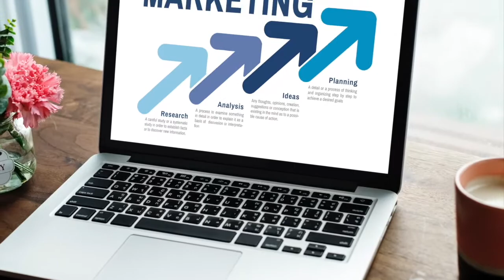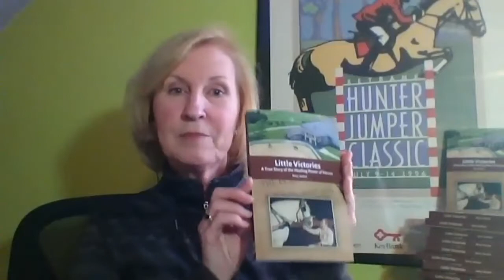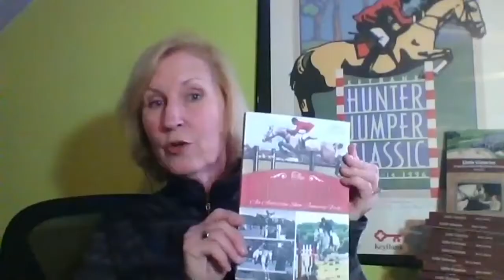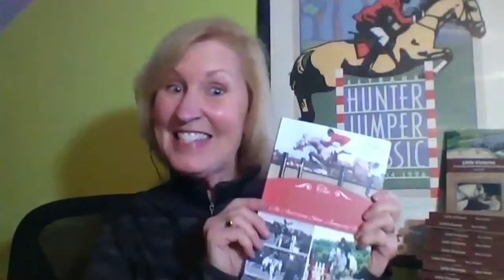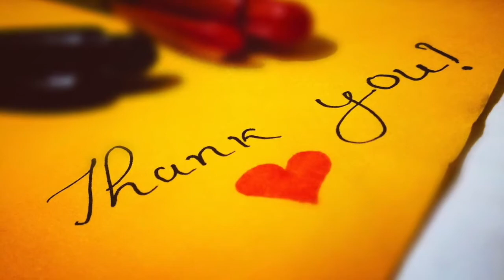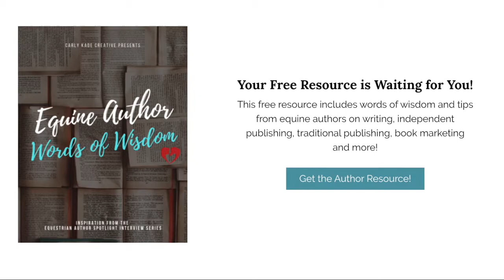Episode 14: On Therapeutic Riding, Writing Non-Fiction & the History of Grand Prix with Betty Weibel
In this week's episode, you'll meet Journalist, PR Professional and Author Betty Weibel. You'll learn ...

About therapeutic riding programs and the impact human/horse connection has on healing the soul.

About her work as a PR professional in the equine industry and how her background as a journalist has helped her write non-fiction books.

The history of show jumping in the U.S. and how American Grand Prix started in Cleveland, Ohio.